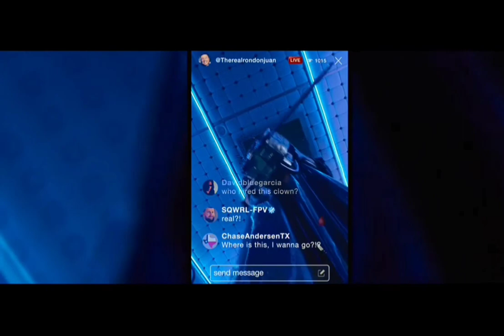Leatherface Tribute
one of my favorites slashers 😎 🇺🇸

uno de mis slashers favoritos 😝 🇲🇽